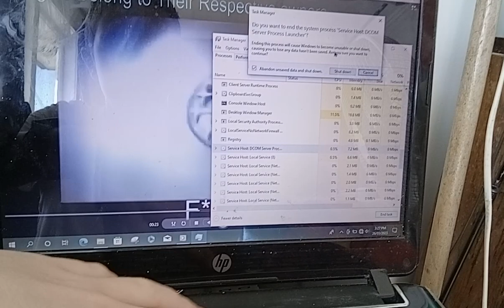(YTP) Car Logos Do Drugs Has BSOD #7 My Old Laptop